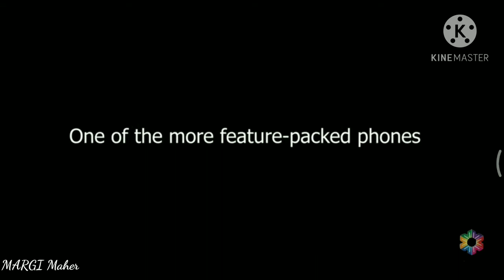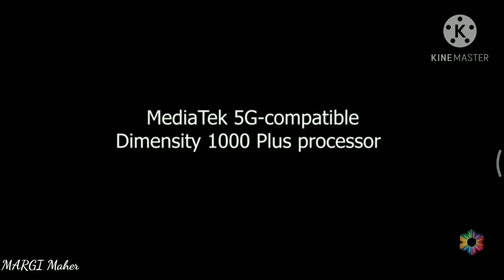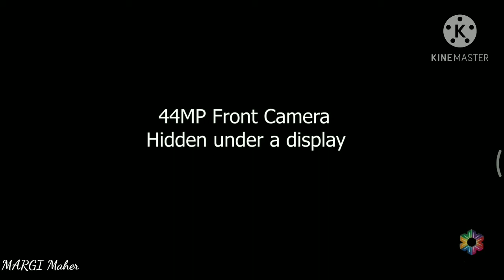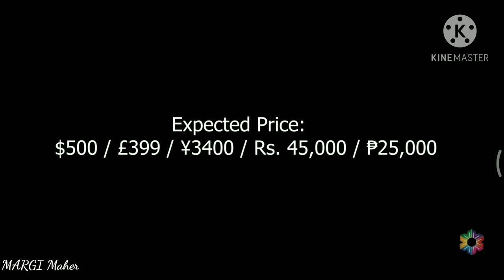Le nouveau téléphone Xiaomi mi note 11 PRO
Téléphone Xiaomi mi note 11 PRO